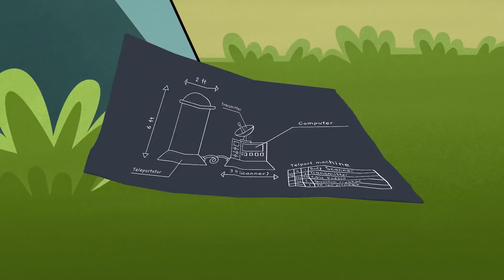¿Es posible crear Telepuerto en 2050?